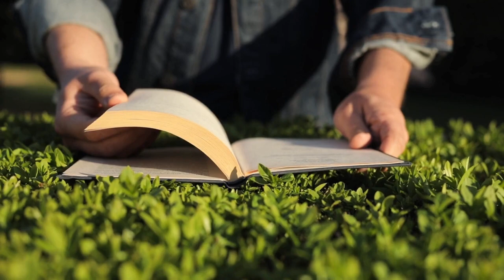Channel Trailer of 'Goodness'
Hey everyone! Welcome to our channel "goodness", It is a channel where we will be sharing our helpful tips/advice to make your life good, Our main focus will be on productivity, motivation, and a whole lot more. kindly stay tuned, and the video will be uploaded every week in two days. Thanks